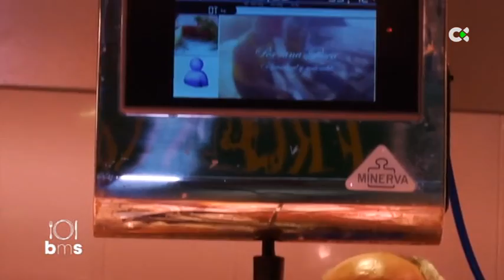Cama de sardina frita y tomate seco | Bienmesabe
Nuevo programa de Bienmesabe donde el producto estrella es la sardina. Manuel Artiles, junto a un joven chef de los Hoteles Escuela de Canarias, afrontar un nuevo reto: Cama de sardina frita y tomate seco.